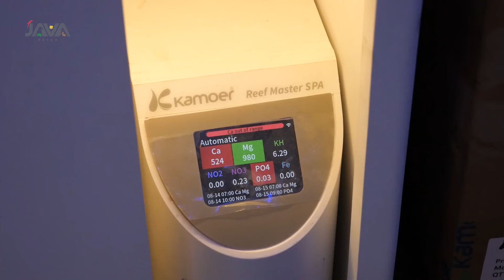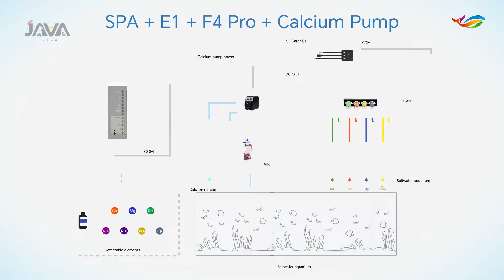QNA 31 WITH OM PONTO - KANGEN BANGET QNA BARENG KALIAN! PART 1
INDONESIA
TERIMA KASIH